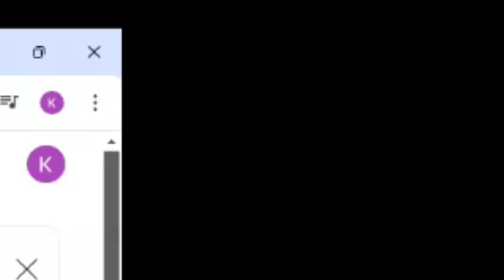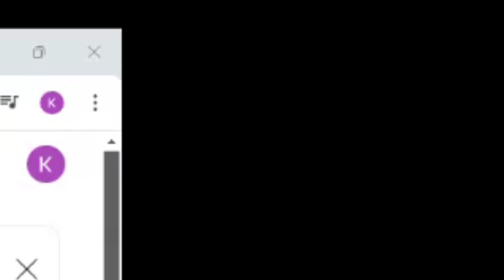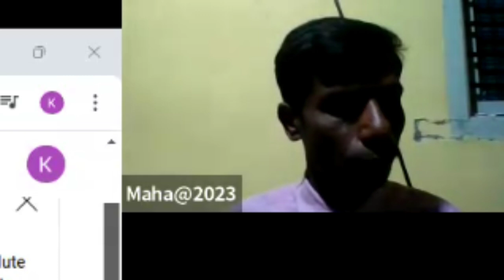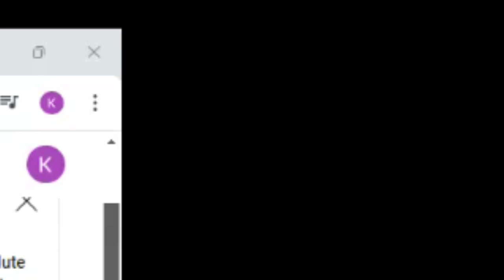ಸಮಗ್ರ ಸ್ವಾಸ್ಥ್ಯ ಕಾರ್ಯಕ್ರಮ-21 ದಿನಗಳು I 21HWP- ಬ್ಯಾಚ್11- ದಿನ#04